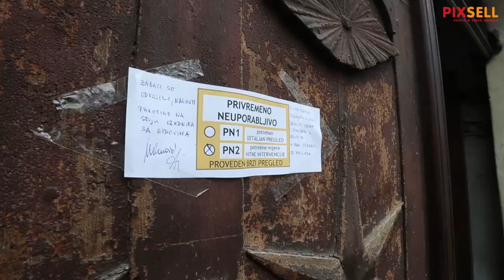Na umirovljenicu u Petrinji pao strop dok je spavala | PIXSELL PLUS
Za vrijeme prvog jučerašnjeg potresa u Petrinji, na umirovljenu učiteljicu Ankicu Lončarić pali su dijelovi stropa dok je spavala.

Music:  Stuck In The Air - The Tower of Light